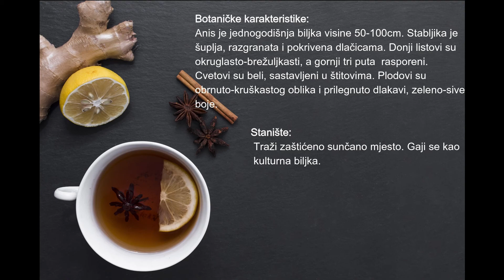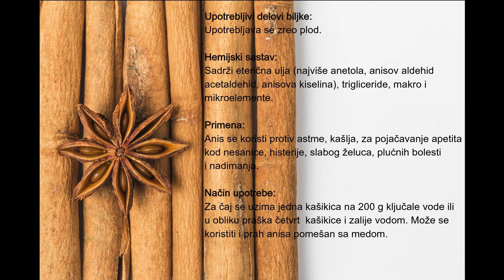Biljka Anis; Pimpinella anisum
Opšte karakteristike ove biljke su date u Videou! :)